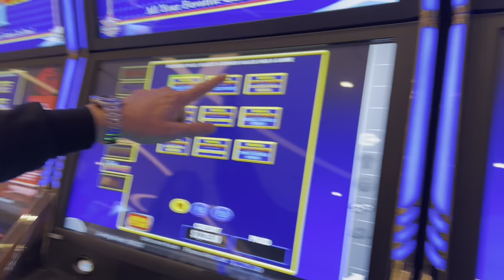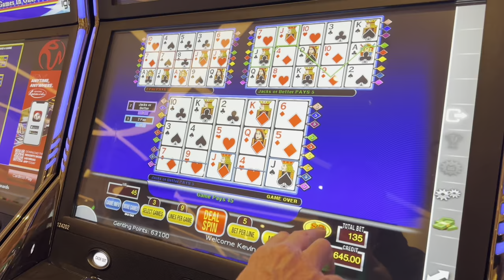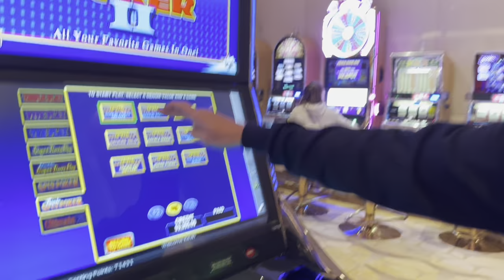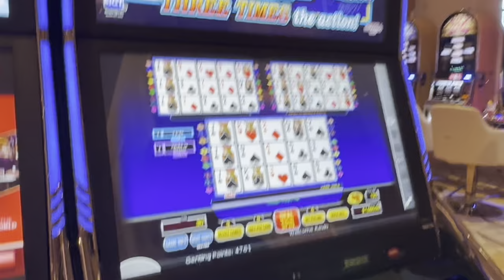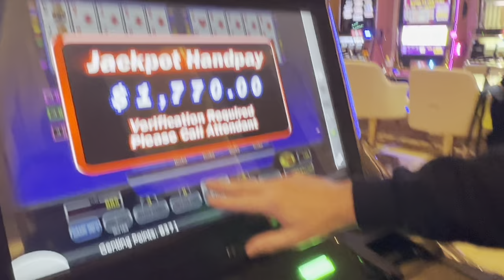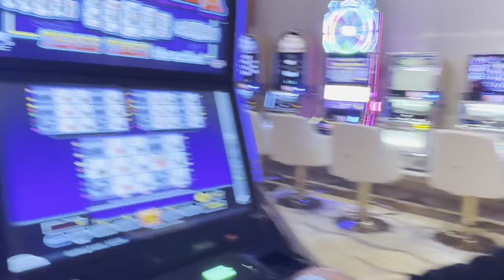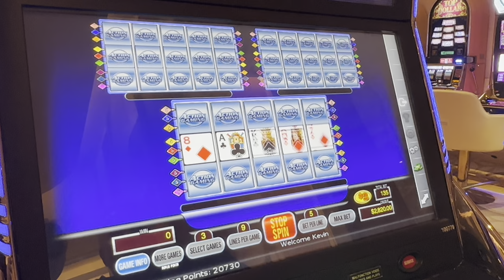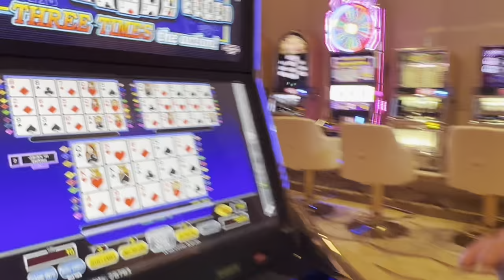MASSIVE Spin Poker session!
Are any of you spin poker fans?